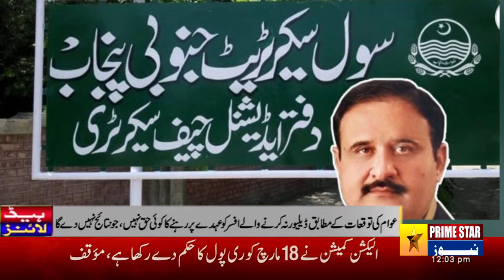HEADLINE PRIME STAR NEWS /8/MAR/2021